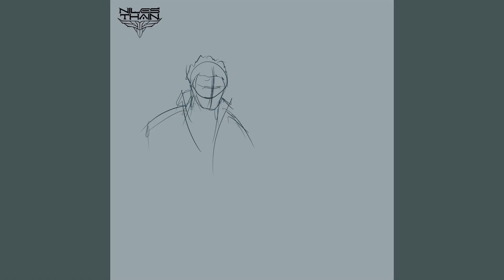All art processes | SKYRIM and not only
Skyrim Guard, Dovahkiin and various characters from Marvel and Naruto.
Which of the arts do you like the most, and what kind of art would you like to see in the future? Suggestions and criticism are welcome)

The following copyrighted songs are used in the video:
Releaser - Kid Cudi
Odal - Wardruna
My Beloved Monster - EELS